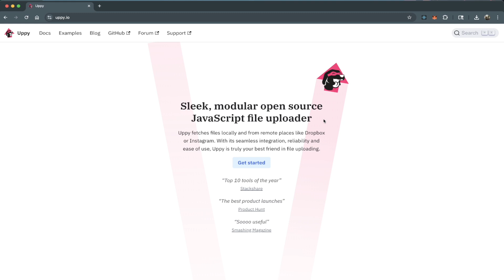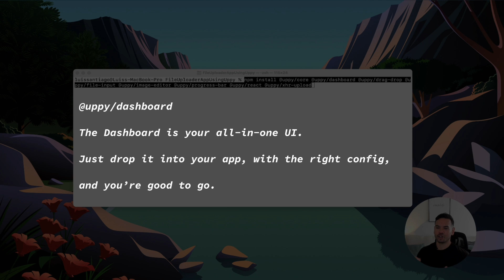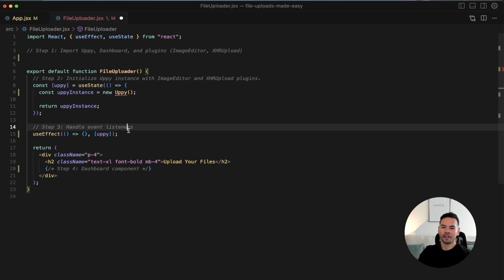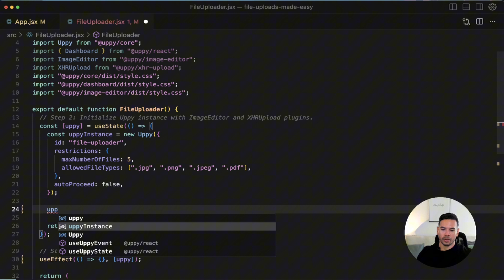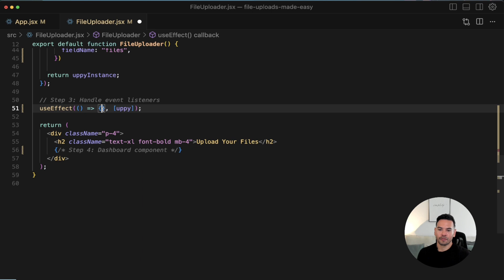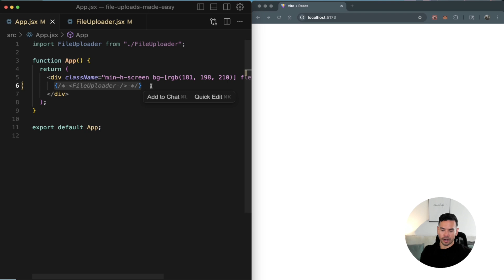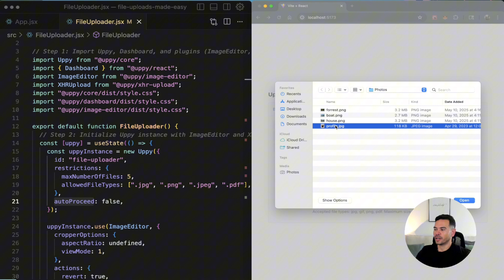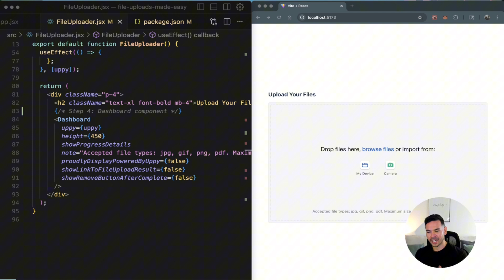Photo Uploads Made Easy with Uppy & React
Want to add beautiful, reliable file uploads to your React app without losing your mind? Meet Uppy.js — the powerful, modular upload library that makes file uploads *actually fun*.

In this step-by-step tutorial, I’ll walk you through how to set up Uppy in a React project, customize the drag-and-drop dashboard, enable image editing, and connect it to the back-end using XHRUpload. We’ll cover all the essential plugins, from `@uppy/dashboard` to `@uppy/image-editor`, and build a clean, developer-friendly uploader UI.

Whether you're building a portfolio project or production-level app, Uppy helps you deliver a polished user experience with minimal effort.

- Installing and configuring Uppy in React
- Using the Dashboard for a slick upload UI
- Cropping and rotating images with `@uppy/image-editor`
- Uploading files to a server with `@uppy/xhr-upload`

📸 *Screenshots & Demo* included in the repo!